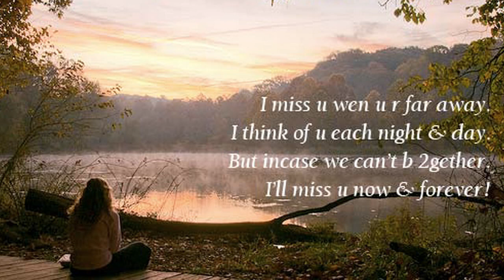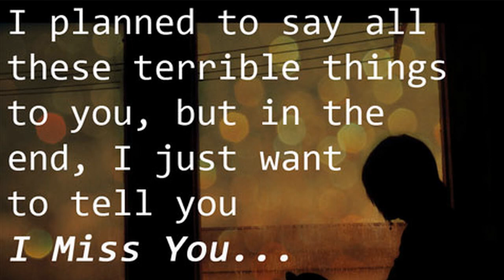อสงไขย